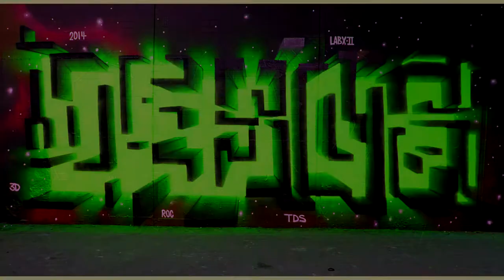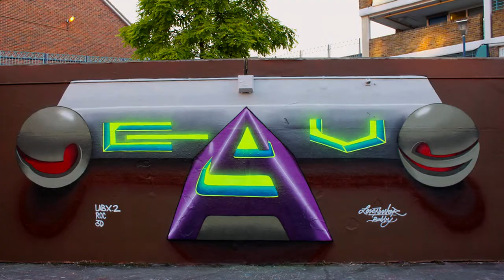Lovepusher Graffiti Art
Best of Lovepusher/Mbyte graffiti
Artist from London, England.

Lovepusher specialize in three-dimensional typography. London is also the hub of his operations and the location where the majority you'll find his graffiti art works. He also produce three-dimensional works of art in central Europe and the wider World. Pusher has been painting graffiti for over 25 years. His journey began in 1995.

His style is best described as three-dimensional typography. Essentially, what you will observe with his artwork is clear typographical letterforms rendered using light and shadow to create the perception of solid three-dimensional form on a two-dimensional plane.

1st. ONYX - Classic Terror
2nd. ONYX - The Tunnel (feat. Papoose, Cormega)